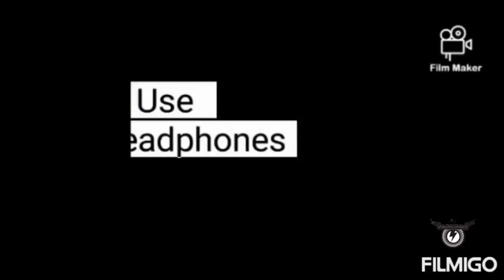Best Of Trayvon Bromell - Sprinting Montage ⚫ 2021 ⚫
The Bullet Itself Trayvon Bromell - Trayvon Bromell ⚫ 2021 ⚫